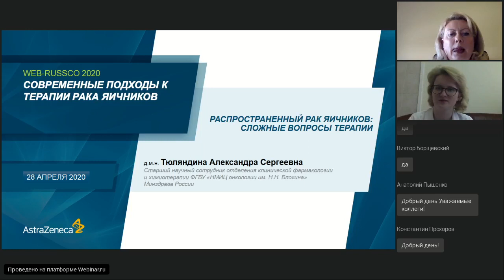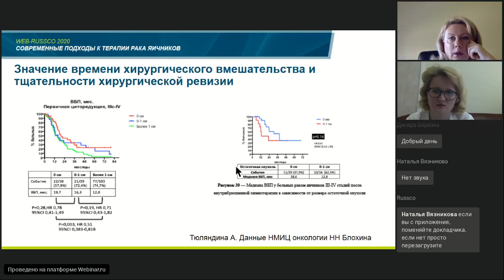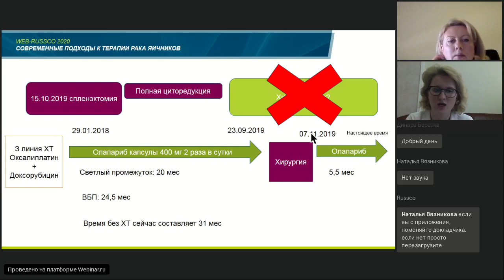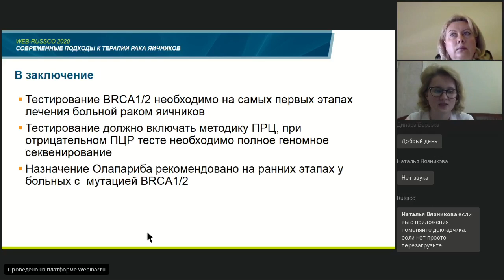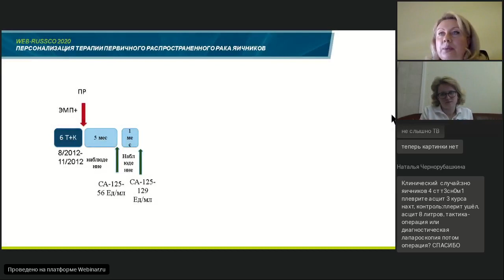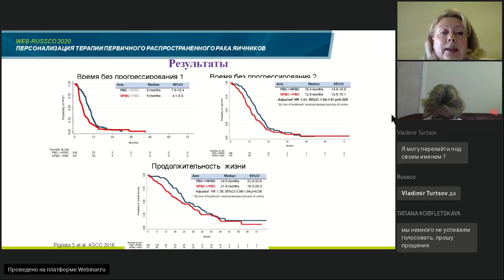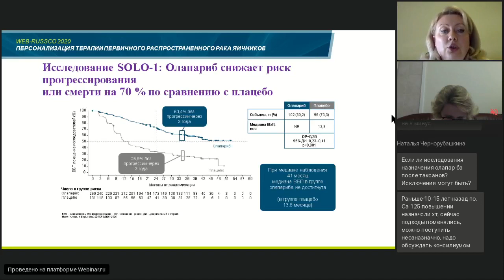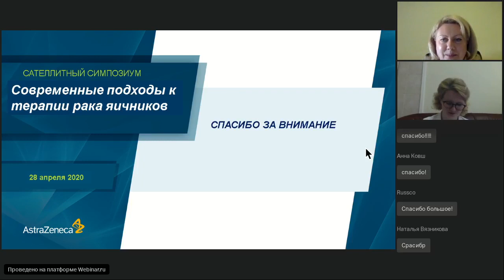Распространенный рак яичников: сложные вопросы терапии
Вебинар «Распространенный рак яичников: сложные вопросы терапии»